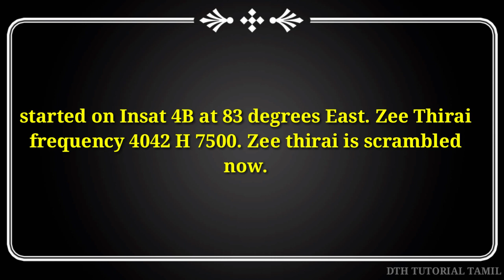ZEE திரை சேனல் எப்போது தொடங்கப்படுகிறது ?/ ZEE thirai channel launching coming soon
welcome to DTH Tutorial tamil

    ZEE thirai tamil channel launching coming soon only this channel movie playing in 24 hours  all cable DTH launching coming soon

   only Tamil movie channel list

    * K TV
    * J MOVIES
    * Mega 24
    * Vijay super
    * zee thirai

ON Airtel digital TV special movie channel
   * தங்க திரை

ON sun Direct special movie channel
   * Tamil cinema club